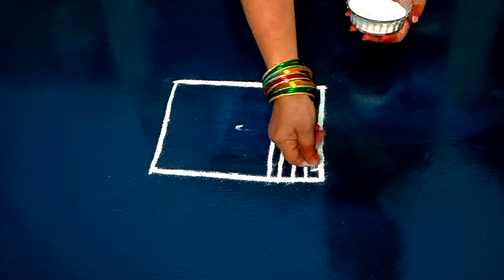Simple padi kolam for beginners 🌺 Sravana masam muggulu 🌺 Traditional rangoli design